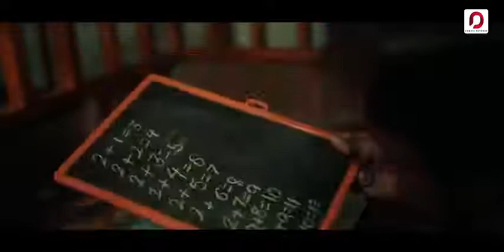Eta Katha kaw na /zebeen /ratnakar /Assamese new song 2019